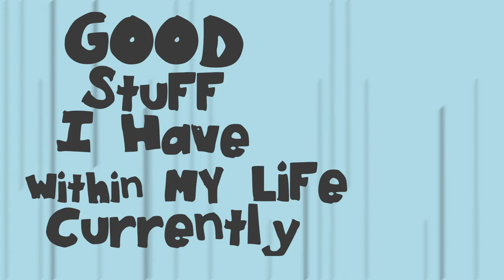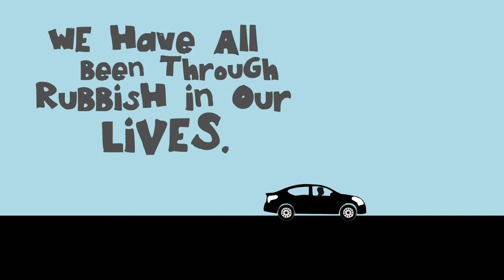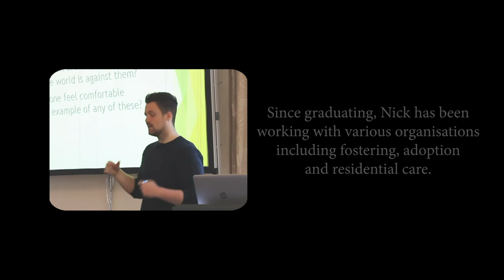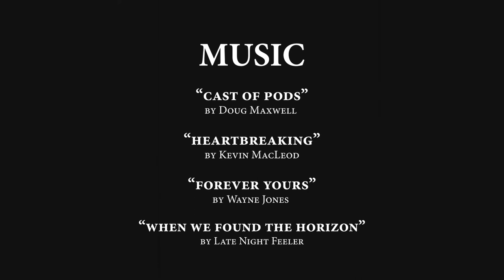Nick Barwick on Overcoming Adversity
A short documentary about Nick Barwick, care leaver and motivational speaker. After going through all manner of trials, he overcame it all to become a success story.

Told with the unique style of silhouette stop-motion animation. Animated and Directed by Ryan Potter